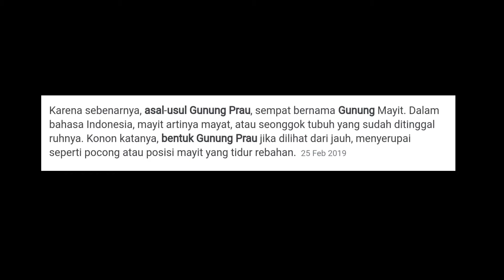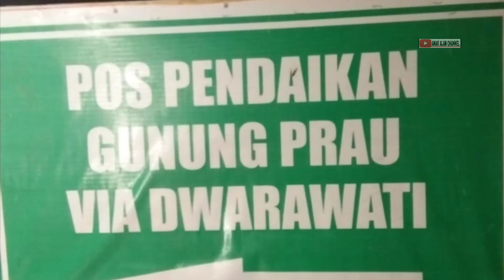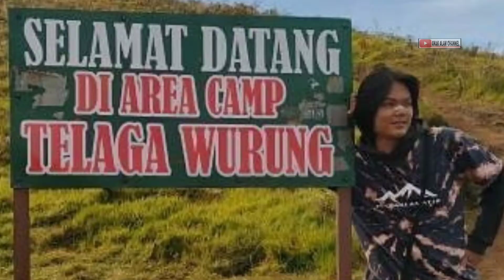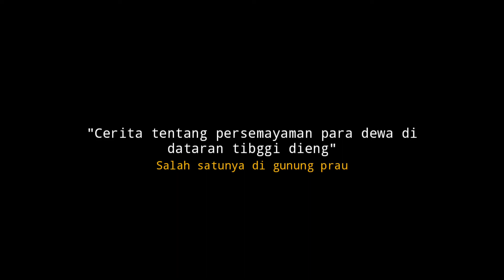MISTERI MT PRAU || yang jarang di ketahui para pendaki || wajib tahu